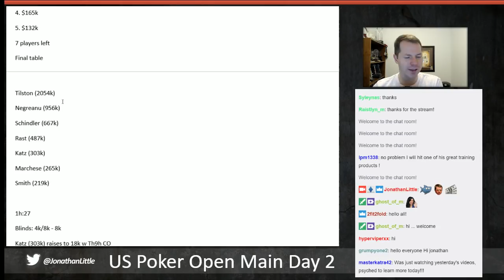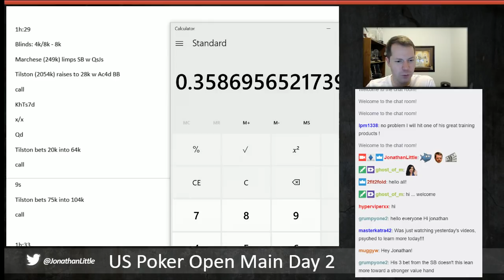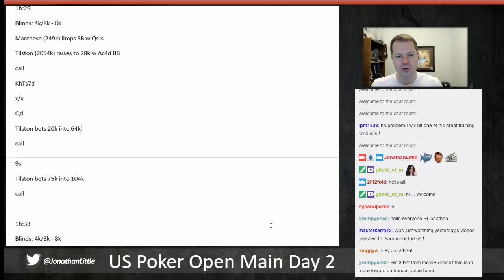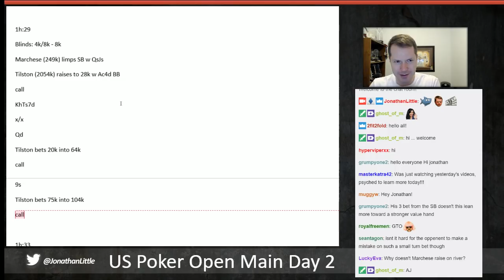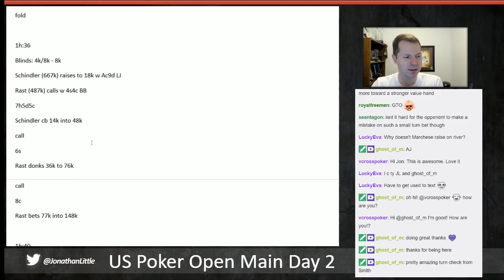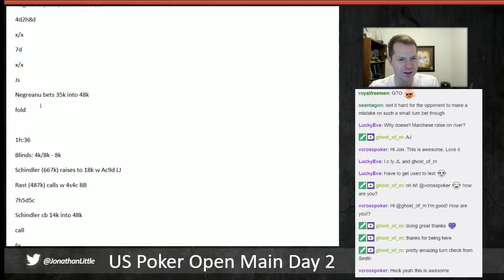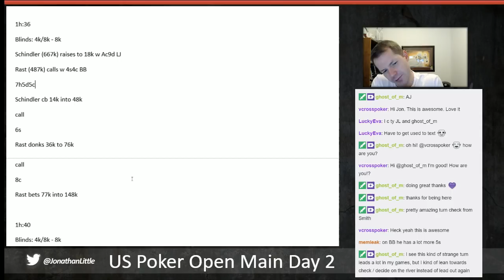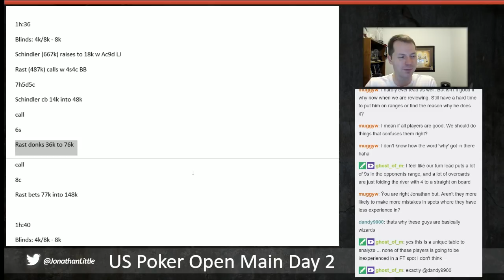$50,000 U.S.Poker Open Day 2 Review Part 5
Jonathan Little reviews every meaningful hand from the $50,000 U.S. Poker Open Main Event and tries to dissect the strategies of Daniel Negreanu, Dan Smith, Cary Katz, and Tom Marchese.